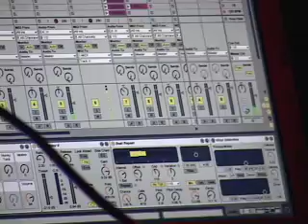Peter Kirn @ Robotspeak Sessions 3.5 (3 of 5)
Peter Kirn's performance from Robotspeak Sessions 3.5 (Maker Faire Edition). May 18th, 2007. Filmed and edited by Andrew Cavette.